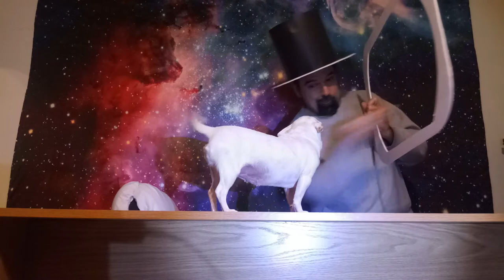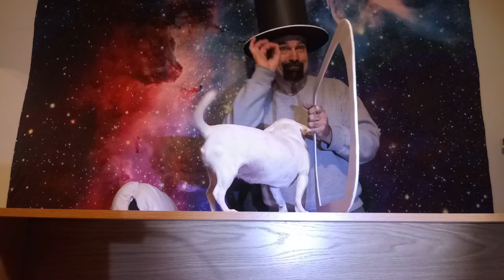The Magician and the white rabbit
Magician rabbit trick comedy